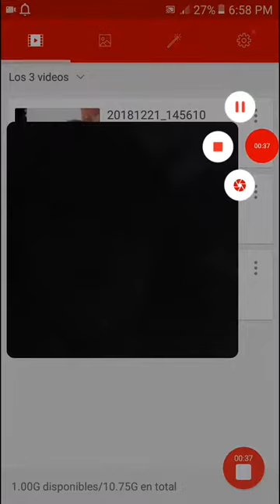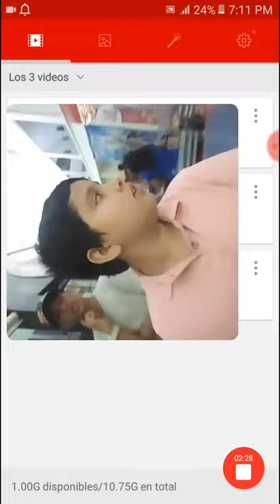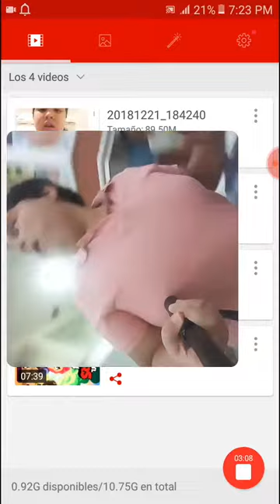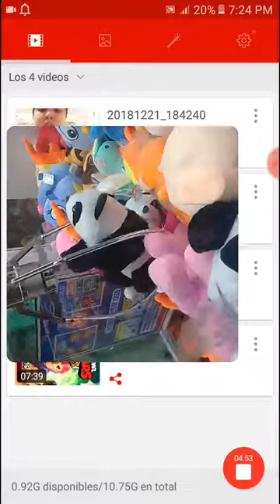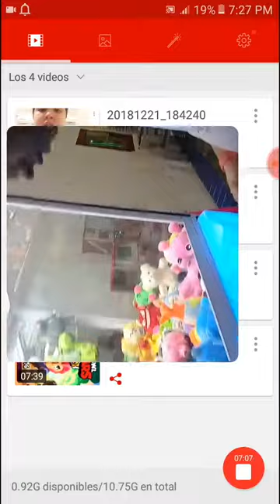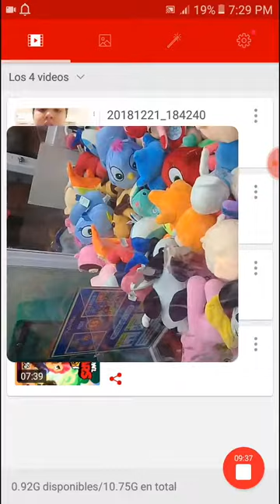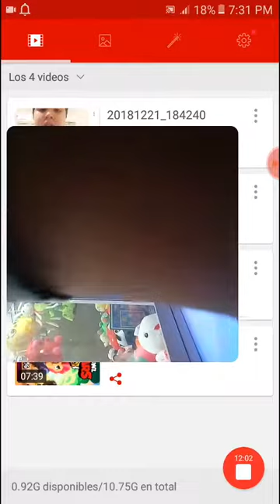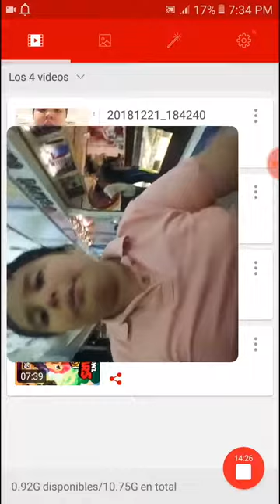Blog vacacional (parte 1)